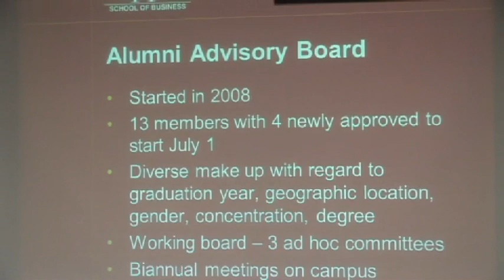"Generations of Leadership" Alumni Seminar - Reunion 2011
Moderated by Laurie Weingart, Ph.D., Carnegie Bosch Professor of Organizational Behavior and Theory; Director, Center for Interdisciplinary Research on Teams and the panelists are Dee Kapur (MSIA '76)
President, Navistar International, Truck Group, Ajit Shetty (MSIA '76)
Chairman and Managing Director, Janssen Pharmaceutical, Jim Foster (MSIA '86), Managing Director, Greycourt & Company, Jose Traywick (MBA '06)
Vice President, Bank of America Merrill Lynch. This panel was part of Alumni Reunion at the Tepper school of Business at Carnegie Mellon University.